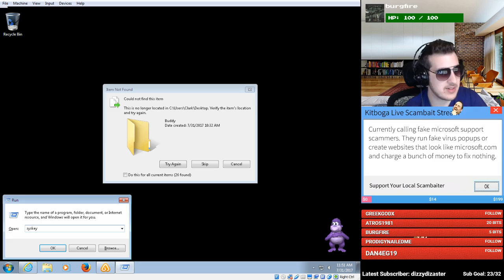TOP Kitboga MOMENTS 2017 Calling Scammers ( fake virus popups )